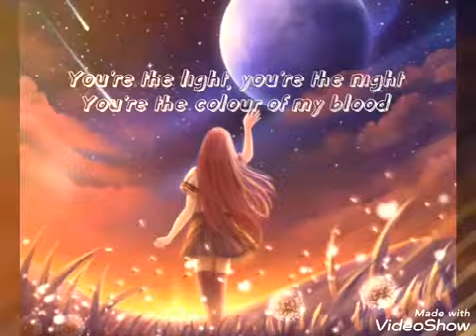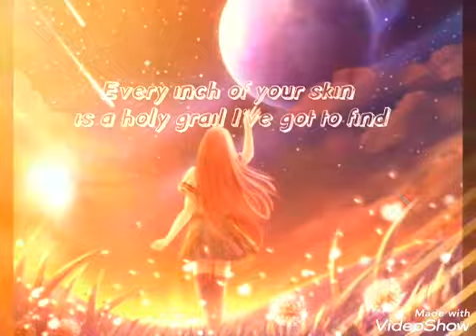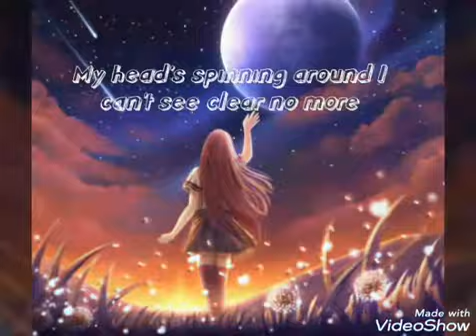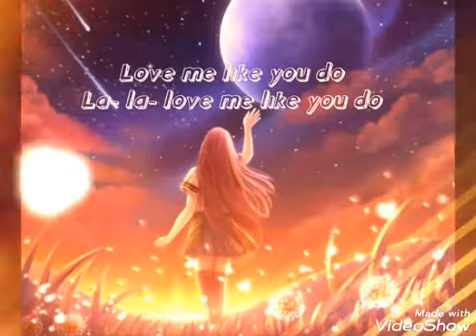LoveSong Ellie Goulding - Love me like you do (lyrics)